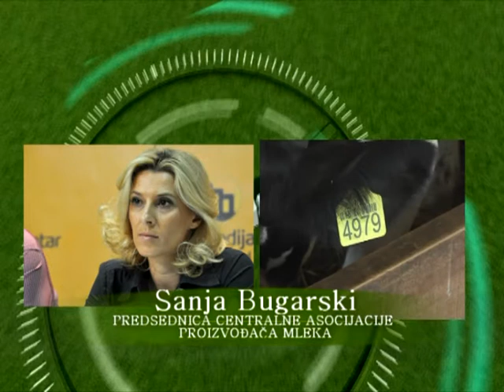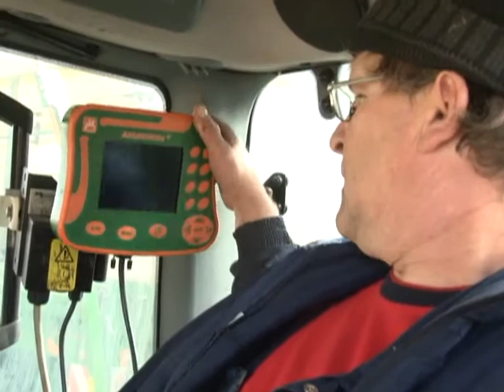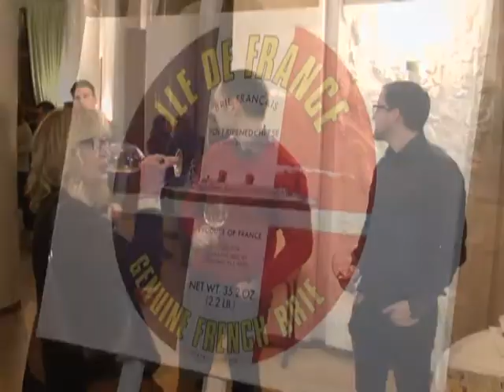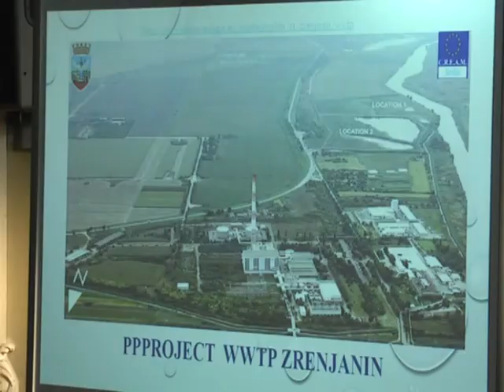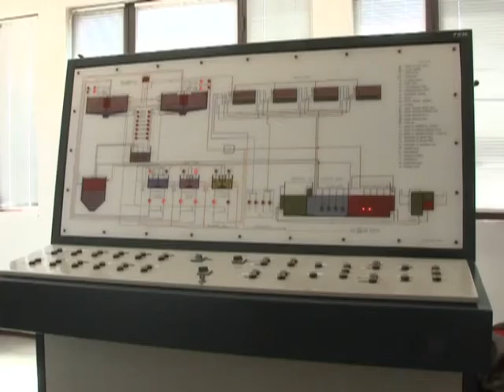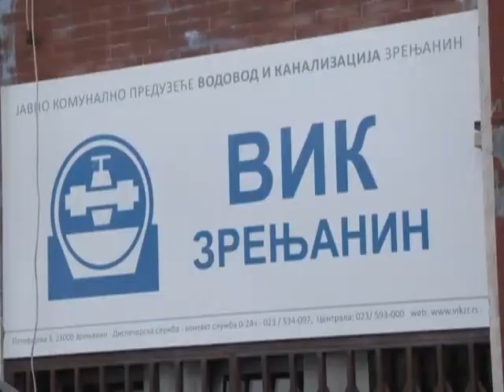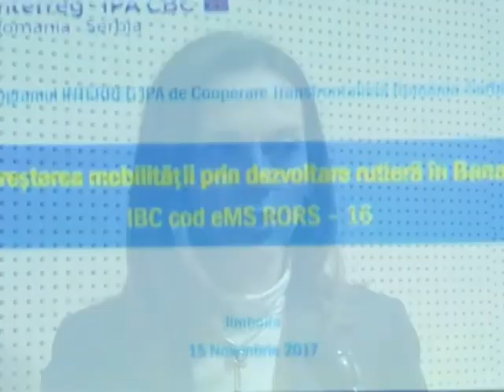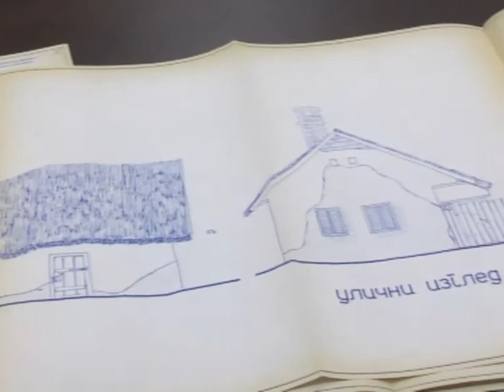AGROSAT 25. NOVEMBAR 2017. 1. DEO